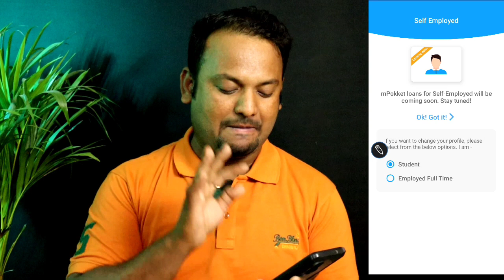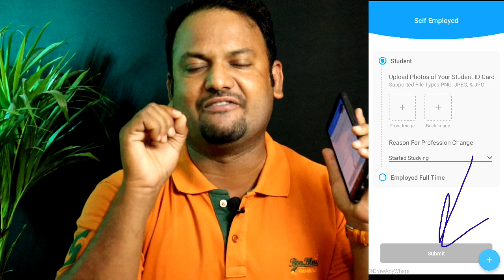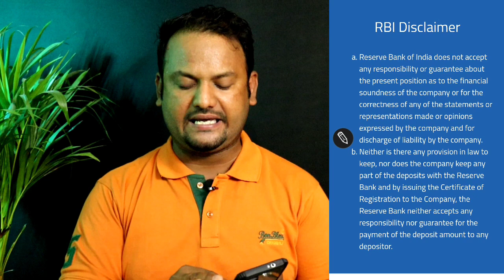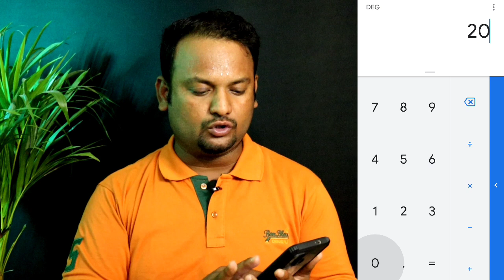🔴No.1💥 Students LOAN App in 2022✅️ | Best Loan App for Students | Instant Loan New App 2022, online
🔴No.1💥 Students LOAN App in 2022✅️ | Best Loan App for Student | Instant Loan New App 2022

LIVE PROCESS APPLY ✔️
Best New Loan App Low Interest Rate

Queries ✅️

Students LOAN App 2022 No Documents
Best Loan App for Student
Instant Loan App Loan Kaise Le
students loan app
students loan app 2022
best loan app best loan app for students students loan apps
Students loan new app
Online loan apply
Loan app

⬇️Go to Hostinger Home Page

 ➡ [ GYANSIKHO21 ]

➡I'm Using for My YouTube Video
My Gears
Background  Video HD+ Quality ✔
Light Stand with Umbrella ✔
Digitek Light ✔
Digitek Tripod Mobile / Camera ✔
Boya M1 Multiple Mic ✔
Canon EOS 200d Mark || ✔

🔷Apne Bhai Ko Follow Karna🔹